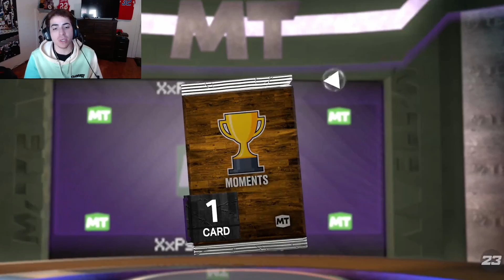PLAYING MY FIRST UNLIMITED GAMES - ROAD TO GLORY #1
This is the first video in the new series on the channel where we're trying to get to the final tier in unlimited in the least amount of games as possible. We are also trying to get top ten in the world in unlimited kind of like Nadeshot road to masters in black ops 2 back in the day.

Battle pass Level 40
Ascension Reward
Limited reward
Unlimited reward
New season 1
Nba2k23 myteam
nba2k23
nba 2k23 no money spent
nba 2k23 budget squad
no money spent nba 2k23
no money spent 2k23
locker codes
triple threat offline nba2k23
triple threat online

Content Creator that inspired me to do Youtube:
Shake4ndBake , Jesser , JesserTheLazer , CashNasty , CashNastyGaming